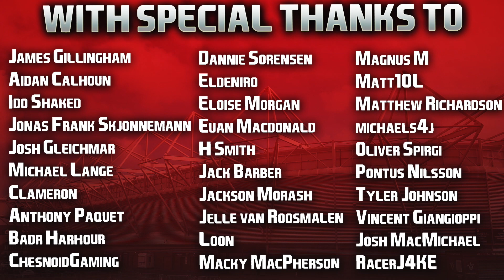FIFA 22 | Realistic Career Mode | #12 | FA Cup Quarter Final v Manchester City + Goal Of The Season!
GIVE RITSU WHATEVER HE WANTS TO GET HIM TO STAY 🇯🇵❤️

Have a great Sunday guys, can't wait for the Nottingham Forest - Liverpool clash later, the next episode will be out straight afterwards. Cheers! 👍🏻

| SOCIAL LINKS |